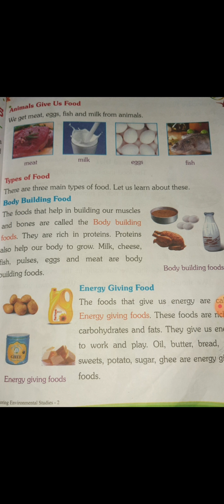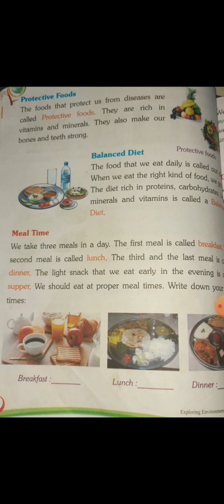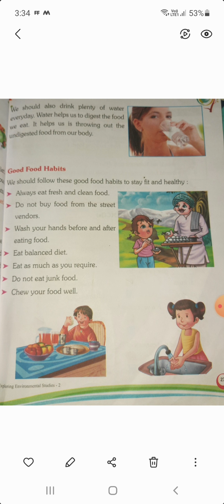Class 2 EVS Ch 5